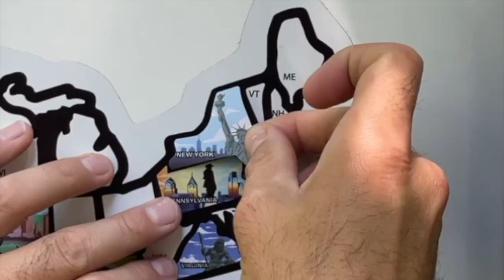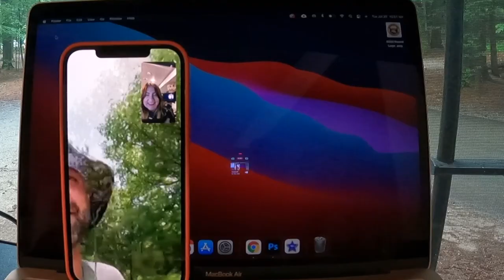Season 1, Episode 3: Until Next Time - Lake Placid, NY [RV Travel Vlog]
Tell us about the last place you visited that you just didn’t want to leave?

This week captures our second week in Lake Placid. We originally planned to spend one week here, and then a week elsewhere, but changed our plans so that we could soak up the extra time in the high peaks region of the Adirondacks.

Here's what you can see in this episode:

||| A nod to one of our favorite movie quotes, that we tend to overuse and adapt to numerous situations in which it just doesn’t belong

||| Eric and Aska hike two high peaks: Cascade Mountain and Porter Mountain. You can check out the trail they took on AllTrails

||| Quick glimpse of Big Slide Brewery, where we visited not once, but twice - and stuffed ourselves with their charcuterie board and vegan buffalo chick’n pizza

||| A slow and steady hitch up: Leaving the Adirondacks after two amazing weeks of reconnecting with this special place, felt heavy. We tend to “fast forward” the hitching up process, but it felt right to slow it down this time, because we were dragging our own feet … trying to hang on to the last few moments of our trip

||| The “dad-est” statement ever? We rolled out of Lake Placid as the 2021 Iron Man Lake Placid was ramping up, and Eric dropped his go-to sentiment on our timing.

What you won’t see: We had one of the funnest days doing a bit of an impromptu photo shoot. You will see two hints at this day. The first in the opening credits, where Jen has a bit of trouble zipping her jacket, and at the end of the trip footage. This is where we snuck in a few of our favorite views from our trip. One of them happened to be easily accessible, and so Jen snuck a dress on, tucked up into her jacket and over her jeans, and we ran down the trail to the opening views of the mountains, where Eric played photographer while Jen posed awkwardly in front of strangers. We did it all so fast that we were laughing until our bellies hurt as we ran back down the trail towards the truck.

So here we are. We've been on the road, living in our RV full-time for over a year, and now we're inviting YOU to get lost with us - and join our adventures with weekly recaps!

We're getting better about jumping in front of the camera, so hang in there with us as we learn to get better with documenting our travels here.

Music
Love Like This by Centerpiece (Soundstripe)
Acoustic Guitar Mellow Loop 3 by JHungerX (Envato Elements)